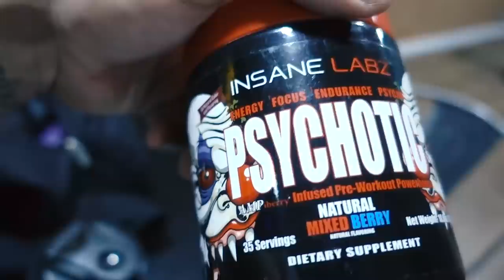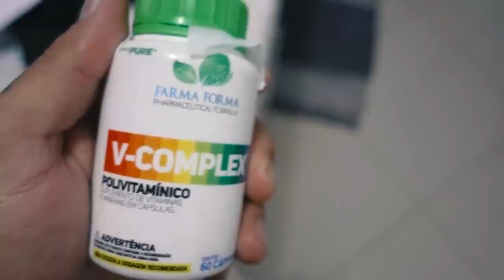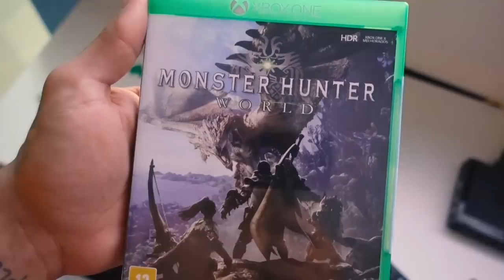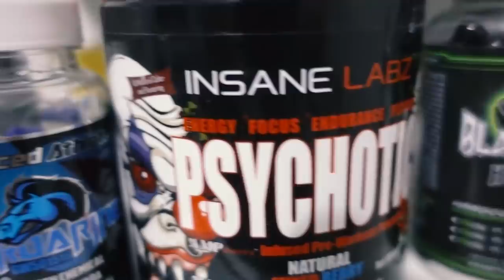EU FALHEI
CUPOM MAROMBA

CUPOM TOGURO

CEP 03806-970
SÃO PAULO